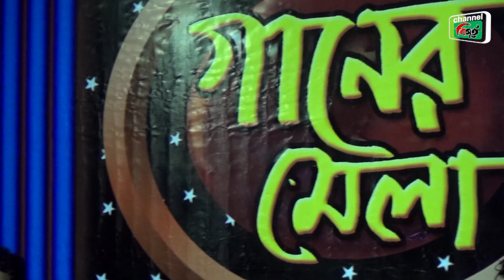Nantu Ghotoker Kotha suina by Taniya I নান্টু ঘটকের কথা Bimurto Ganer mela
নান্টু গটকের কথা শুইনা-গেয়েছেন মমতাজ।চ্যানেল বিমুর্তর লাইভ সঙ্গীতানুষ্ঠানে গেয়েছেন তানিয়া নাইনা।